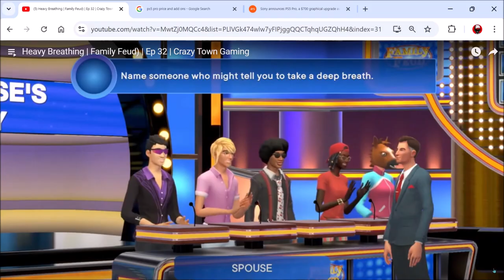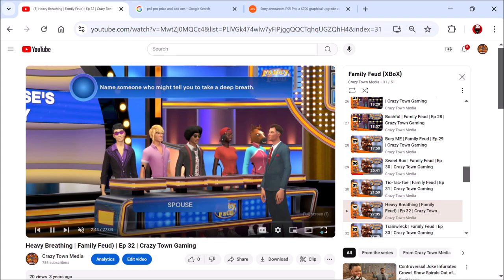Video Game Companies be Trippin | Ep 838 | Crazy Town Podcast